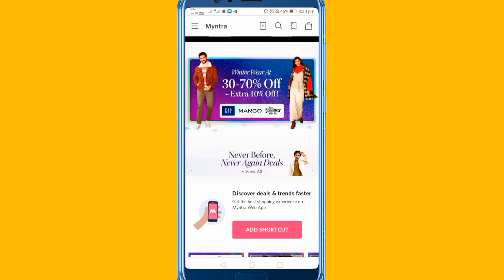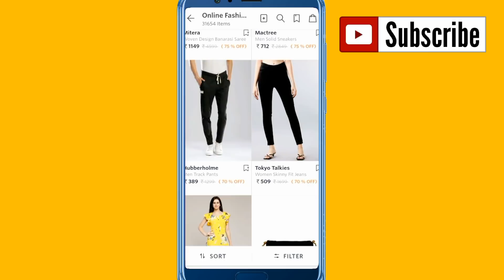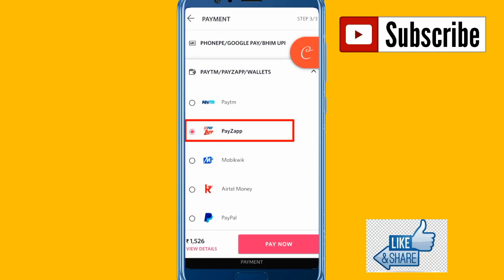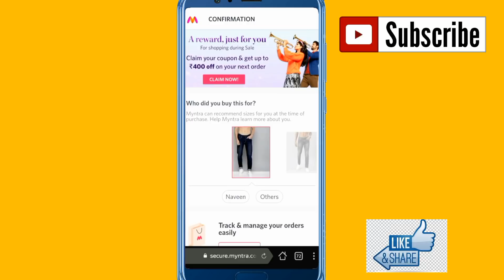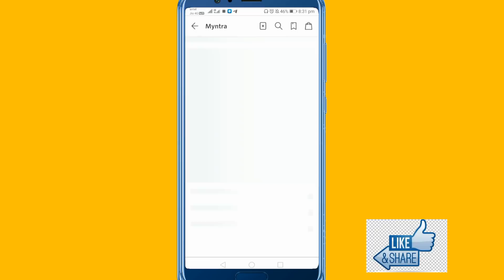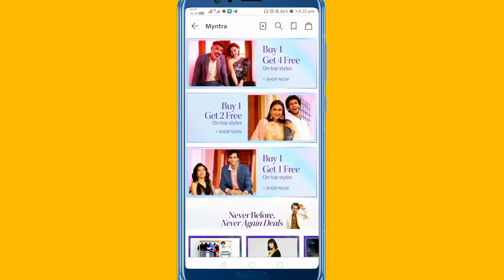Myntra End Of Reason Sale 2023 | Myntra Offers | Myntra buy 1 get 4 free Offer How To Avail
Myntra End Of Reason Sale Myntra Offers Myntra Coupon Myntra buy 1 get 4 free Myntra Coupons

7
IndiasBiggestFashionSale
MyntraEORS2020
myntra magic
myntra online shopping kaise Kare
shopping kaise
myntra me coupan kaise use kare
myntra coupan code

how to use myntra buy 1 get 2 offer
how to use combo offer in myntra
how to order buy 1 get 2 free myntra
myntra buy 1 get 2 free offer
how to get buy 1 get 1 free in myntra
how to buy combo offer in myntra
how to add combo offer in myntra
how to buy myntra buy 1 get 2 free
myntra buy 1 get 2 free offer how to avail
myntra combo offer how to use
myntra combo offer buy 1 get 2 free
myntra buy 1 get 1 free offer
Myntraloot